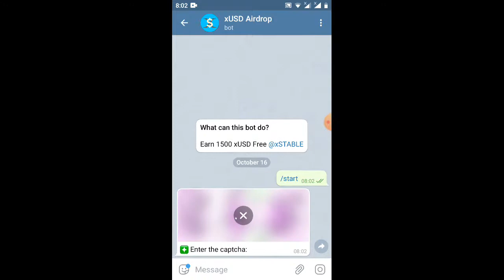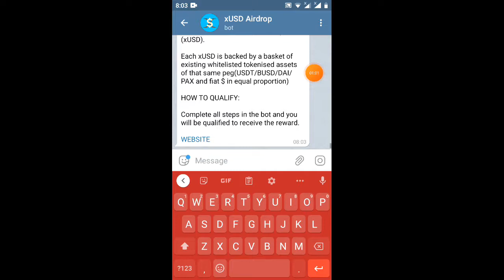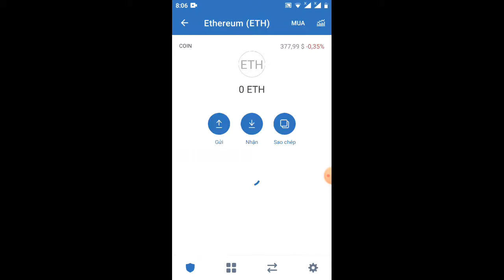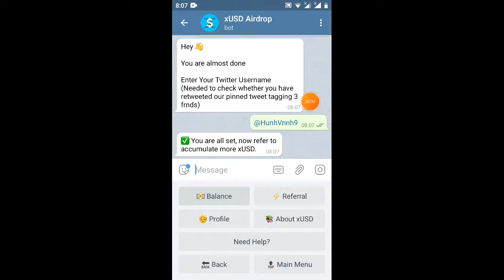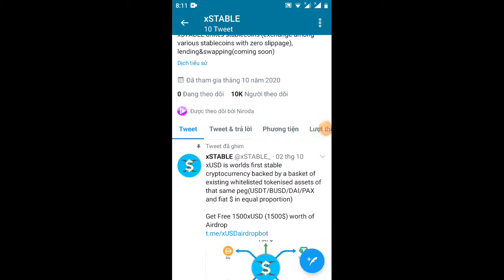hd nhận 1.500token xUSDT =50$ _Free 1.500 token xUSDT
Hey 👋

You have 0 Referrals.